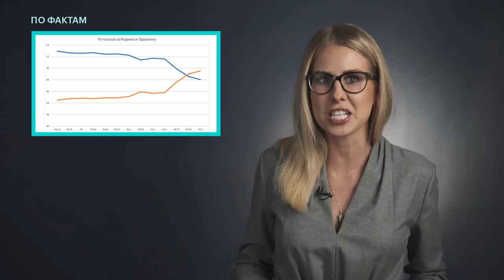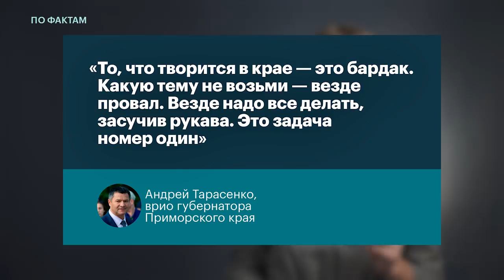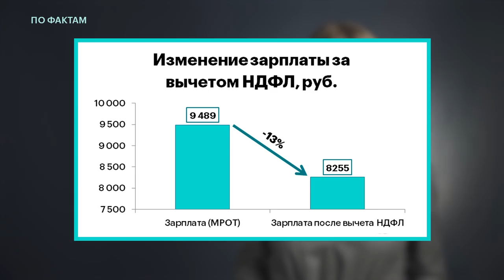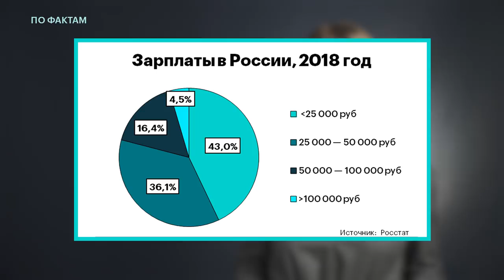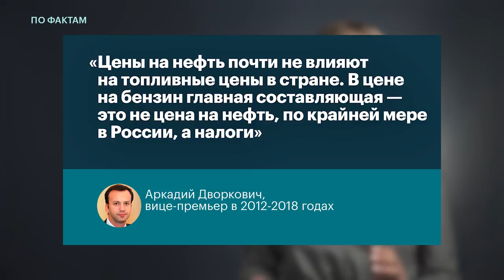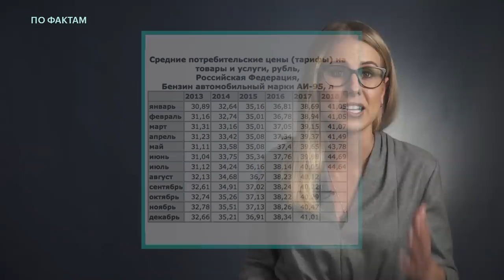🔥 Отмена скандальных выборов. 20 млн бедных. Рост цен на бензин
ПоФактам с Любовью Соболь
— ЦИК признал недействительными результаты скандальных выборов в Приморье;
— по данным Росстата, в России 20 миллионов бедных;
— нефтянники получат компенсацию в 630 миллиардов рублей за сдерживание цен на бензин.

Понедельник, вторник, среда и пятница, в 19:00.

Бильд-редактор — Александр Шепелёв